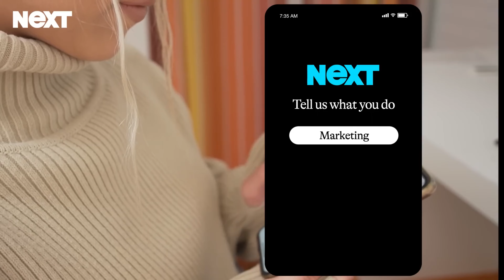Modern Millie for NEXT™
@NextInsurance Switch to NEXT™ & Save on your Business Insurance.
Get Your Business Insured Online with NEXT Insurance.
Simple. Affordable. Tailored

Live Certificate. Fast, Free, 24/7. Right from your phone.